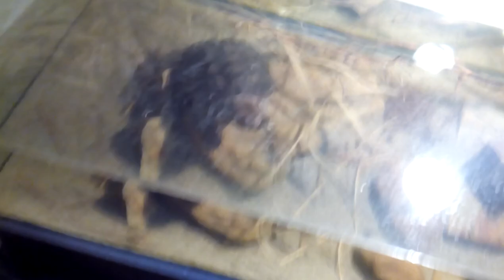Каймановая черепаха ест маленькую крысу Common snapping turtle eats little rat